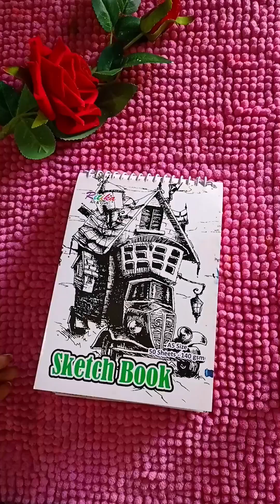3D Butterfly Drawing | Watercolour Butterfly Artwork